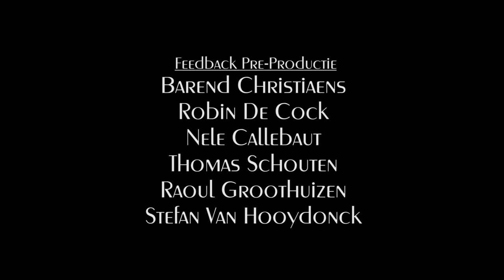KORTFILM 'IK'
Kortfilm 'ik' in opdracht voor Ritcs

Wat doe je wanneer alles in uw leven verkeerd gaat en je de ondenkbare als laatste hoop neemt.
Welkom in het leven van Koen.

Regie, verhaal en montage door Talha Bolat
DOP door Timothy Lansoght
Geluid door Ahmed El Ghalbzouri en Pieter-Jan Merchiers
MUA door Dorien Reyntjes

Copyrighted muziek:
David Bowie - Space Oddity
Zack Hemsey - Graven Images

Gepresenteerd door 'Crazy Panda Productions'